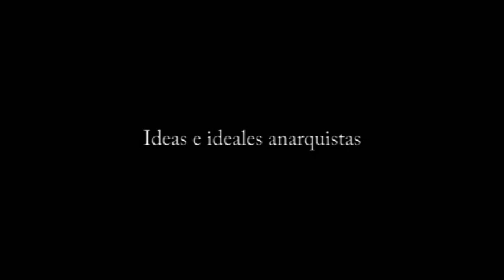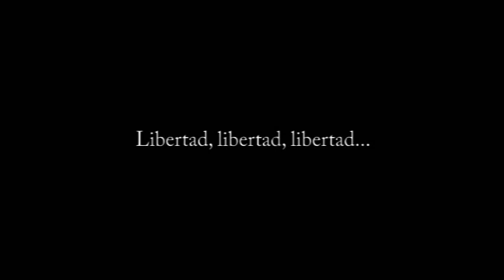TRAILER EL GUERRILLERO DE LA INFERNAL OBSTINACION (BOLIVIA)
RELATA LA VIDA DE EL GUERRILLERO DE LAS GUERRILLAS DE AYOPAYA EN BOLIVIA JOSE MIGUEL LANZA
REALIZADO POR LA CONSULTORA DIALOGO ROJO VIVO